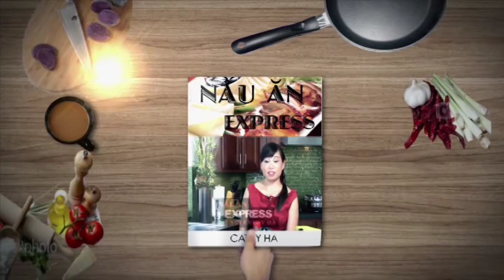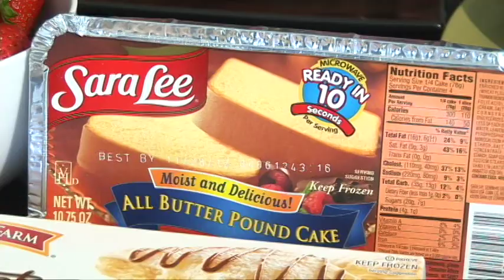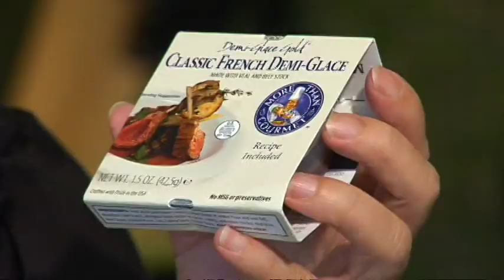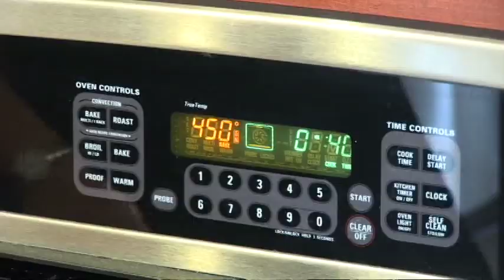Bò Wellington Phần 1